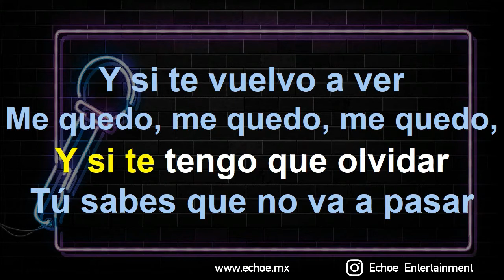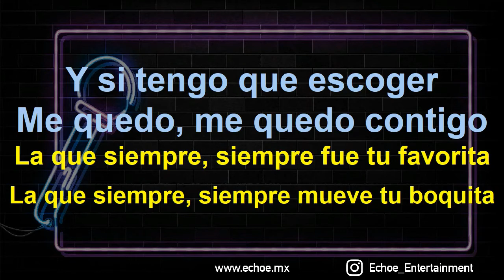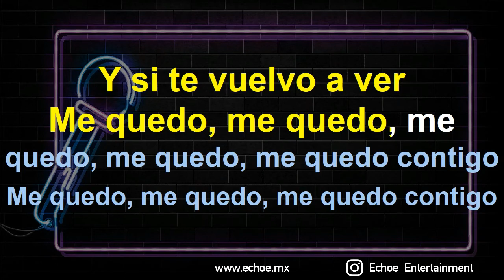Carlos Vives, Ricky Martin - Canción Bonita (Versión Karaoke)